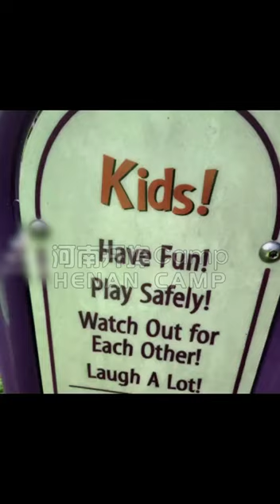Double Decker Coffee Trailer Feedback from A Customer in Ohio, USA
Hello, every one! Today, you will see the fedback video of the 16ft double decker coffee trailer we have manufactured for one of our customers from Ohio, USA.

Detailed Information Of This 16ft Double Decker Trailer
Size: 5.0m*2.1m*2.3m
Main equipment inside the coffee trailer: ice cream machine, snow melting machine, generator, refrigerator, work bench etc.

By watching this video, you will see how our customer use this double decker trailer in different ways. For example, use it as food truck, mobile stage, bounce house rental. In short, this 16ft double decker trailer is perfect for hosting outdoor events and parties.

We can manufacture a similar food trailer like this one, or customize one for you. The size, body color, stickers, signage, and kitchen equipment of the food trailer can be customized.

Henan Camp Industrial Co., Ltd.